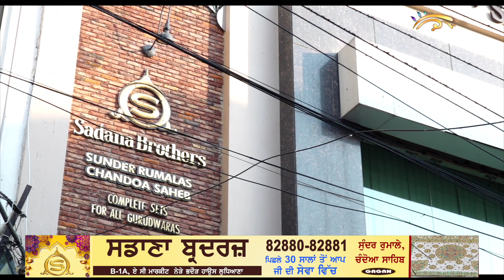CM Maan ਨੇ ਗੁਰਦੁਆਰਾ ਸ੍ਰੀ ਦੁਖ ਨਿਵਾਰਣ ਸਾਹਿਬ ਚੜ੍ਹਾਇਆ Sadana Bro ਦਾ ਬਣਿਆ ਰੁਮਾਲਾ ਸਾਹਿਬ (ਸੰਪਰਕ-82880-8288)